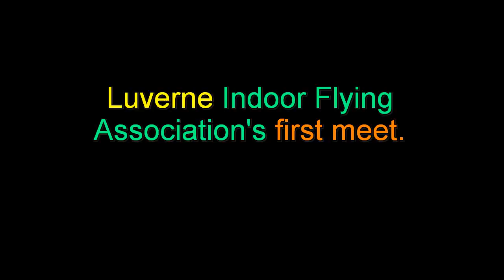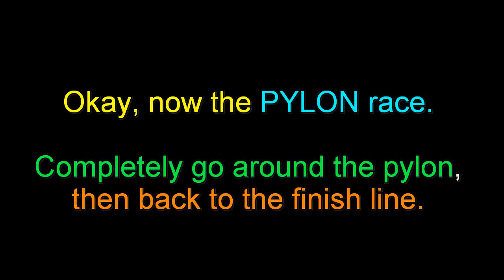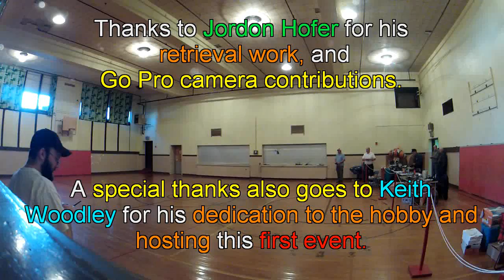Fish and Trucks Pylon Race at Luverne's First Indoor flying meet.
Read Please.  Keith Woodley formed an AMA club called the Luverne Indoor Flying Association recently and invited me to his first event.   I went to support the effort.  It was a small crowd there in Minnesota, but first events are like that.  Be that as it may, we had fun Pylon racing Flying Trucks and the Fish.

My "Eyeglasses cams" are  Canon Elph HD 780's and also my favorites.
Jordon was using a Go Pro Hero cam
Some shots were also done with my Cisco Flip HD.

Best Regards,
Dave Herbert
Academy of Model Aeronautics # 8221
Contest Director, Leader Member, Scientific division.